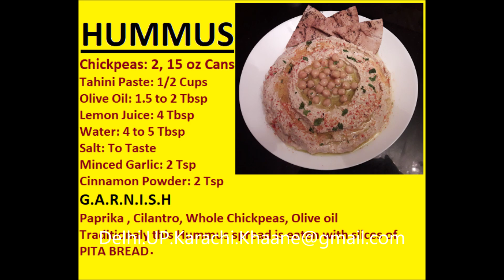HUMMUS || حمص بالطحينة‎ || BETTER THAN STORES || AUTHENTIC || GUARANTEED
Dear friends presenting HUMMUS || حمص بالطحينة‎ || BETTER THAN STORES || AUTHENTIC || GUARANTEED. Copyright Protected
RECIPE CARD: Chickpeas: 2 cans of 15 oz
Tahini paste: 1/2 Cups, Lemon Juice: 4 Tbsp. Olive Oil: 2 Tbsp, Minced Garlic: 2 Tsp. Salt: To taste or 1 to 2 Tsp
G A R N I S H
Olive Oil, Paprika, Whole Chickpeas. Cilantro